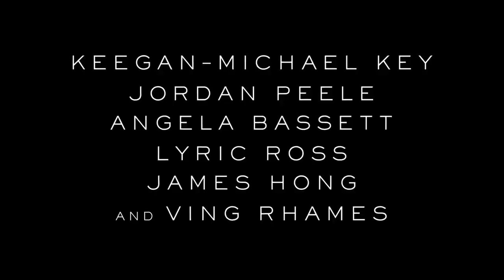📽Wendell & Wild 🎬 English trailer 🍿movie 2022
English trailer Wendell & Wild
Channel kino_life99 The best new trailers in Russian for films, series, cartoons and games.

🎬 Title:
💡 Wendell & Wild
📹 Production: United States
🎥 genre: Animation Adventure Comedy Family Fantasy Horror
🎬 Production companies: Semi-Formal Productions
📽 Actors: Jordan Peele, Keegan-Michael Key, Lyric Ross, Angela Bassett
🤫 Premiere: October 28, 2022

🍿 Demon brothers ally with a goth teenager to defeat their archnemesis.